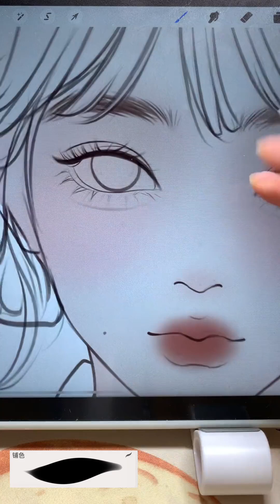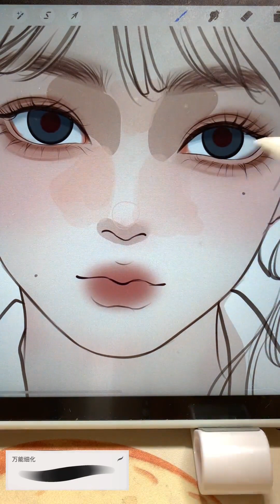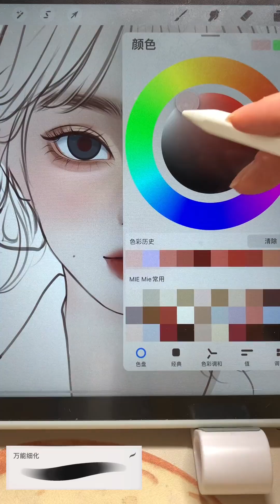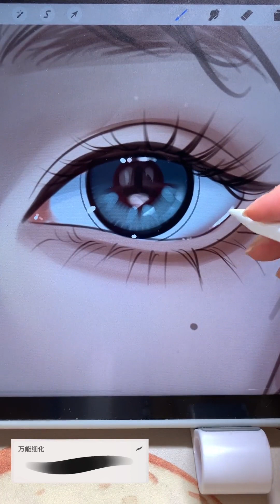请大数据把这条视频推给所有不会画五官的姐妹 和兄弟